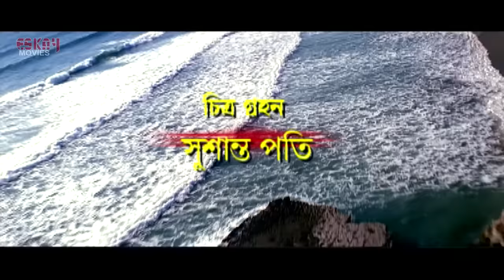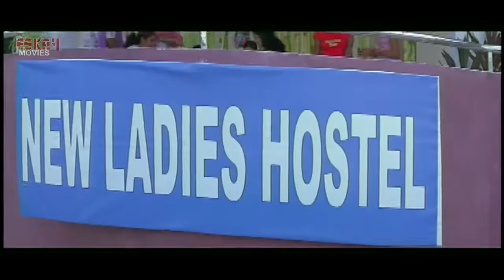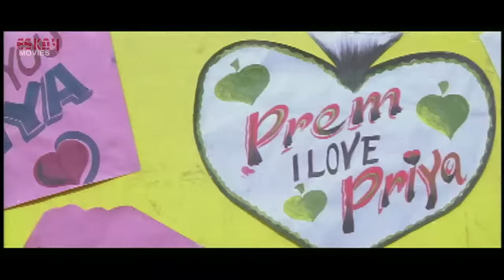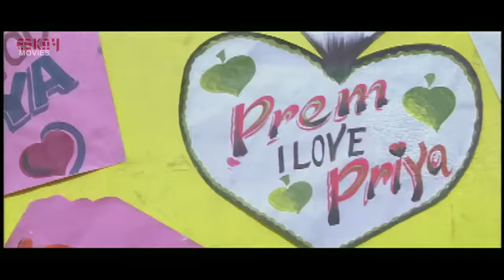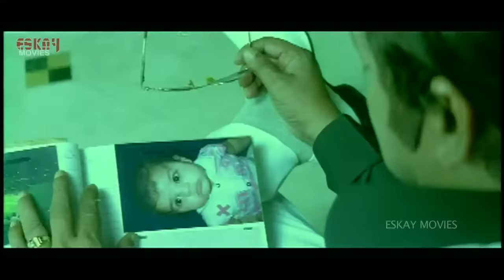Premer Lorai (প্রেমের লড়াই ) | Full Movie | Varsha | Sabyasachi | Mihir Das |Latest Bengali Movie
Here's "Premer Lorai", Bengali Full Movie.
Bengali Movie

Cast : Varsha, Sabyasachi, Mihir Das
Director : Dilip Panda